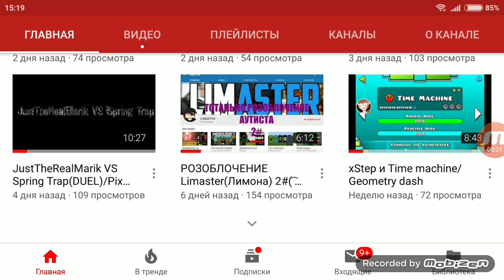Pixel Gun 3D - Неоновые боец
Следующий стрим будет 30 сентября,  заходи!